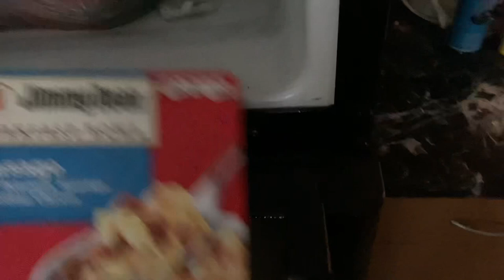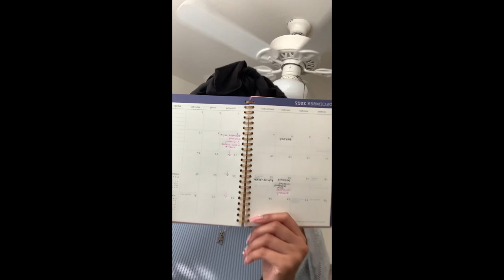Weekly Vlog ✨| GRWM ✨| Basketball Game ✨| Morning Routine ✨